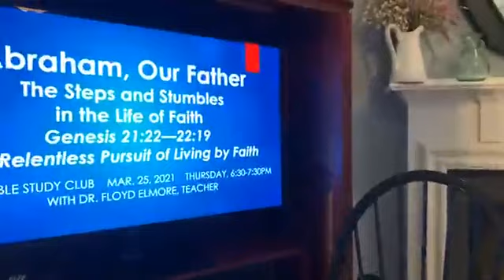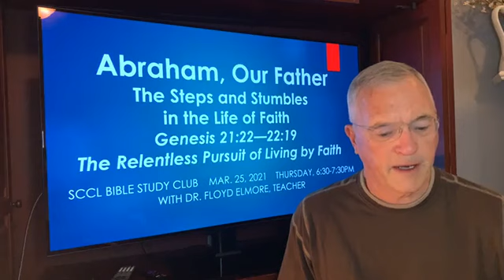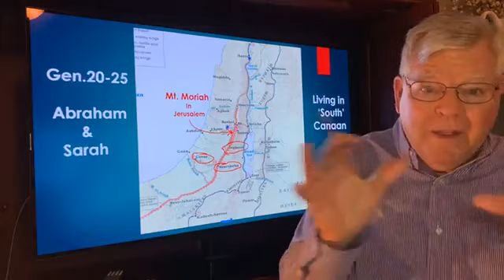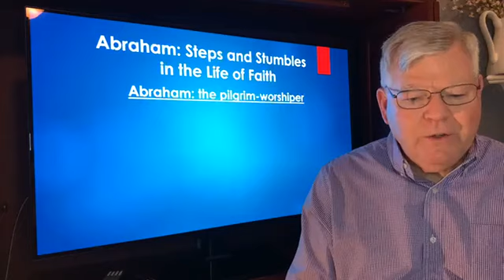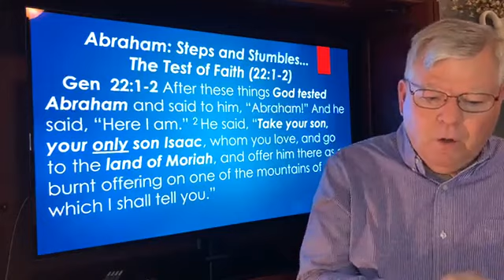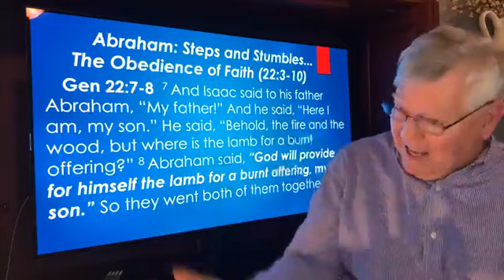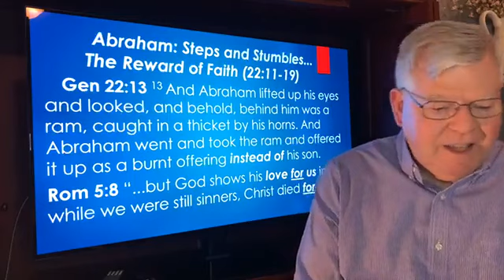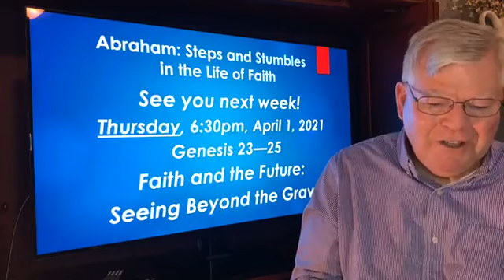Thursday March 25, 2021